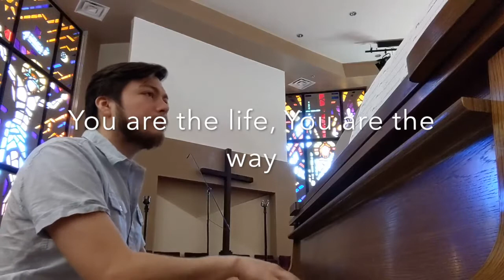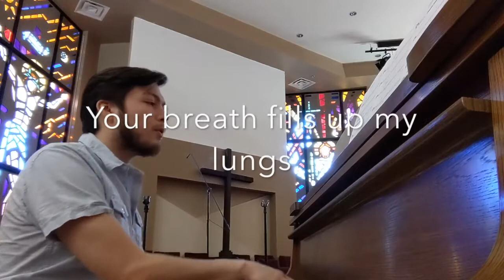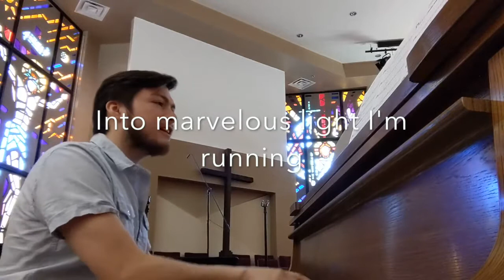Family Encounter Night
Join us for Family Encounter Night for a time or singing, prayer, scripture with sheep and a message from Shrell.